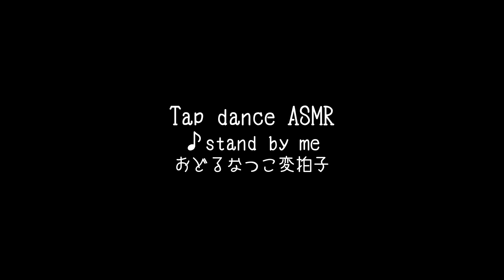stand by me タップダンス おどるなつこ pine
ハイヒールで踏むアカペラタップダンス。思い浮かべていたのはスタンドバイミーです。新潟の解体家屋の古材地松をタップ板にしました。The phrase that comes to mind is "Stand by me". I danced it  with Japanese old pine wood sound.
このリストでは耳に心地よいタップサウンドを探求しています。 I love the odd rhythm. For those who calm down when listening to this sound！

自然音から拾った変拍子を中心に、日々生まれるタップダンスのフレーズをお送りしています。

It will be updated at 13:00(JPN) on Monday, Wednesday, Friday.

★「あしおとでつながろうプロジェクト」New channel open！

Please watch premier video on 20:15(JPN time)  every Friday!

【instagram] odorunatsuko
【Twitter】@OdoruNatsukoIto